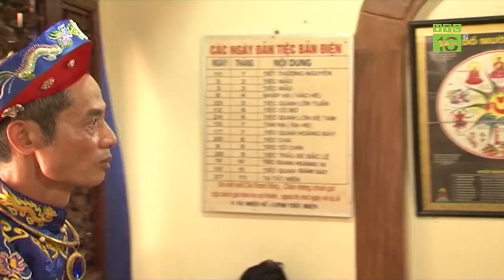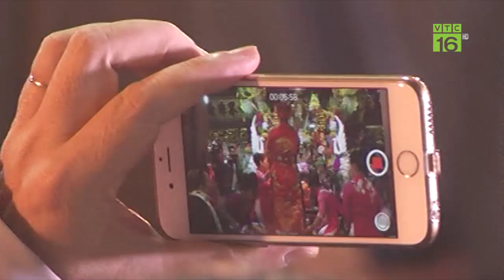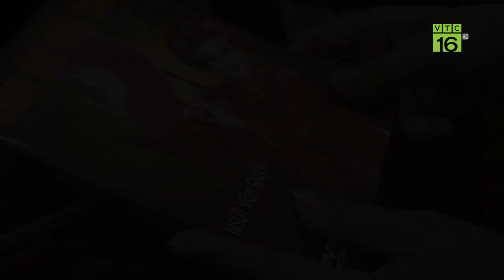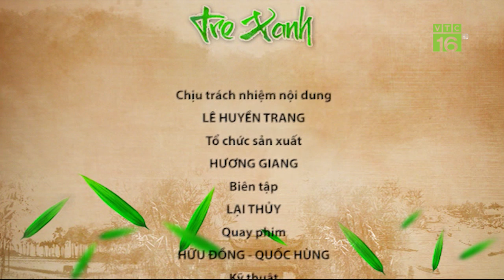Tín ngưỡng thờ Mẫu Tam Phủ của người Việt | VTC16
VTC16 | Tín ngưỡng thờ Mẫu Tam phủ của người Việt hình thành và phát triển trên nền tảng của tín ngưỡng thờ nữ thần. Đạo Mẫu hướng con người về cuộc sống thực tại với những nhu cầu thực tế, đời thường: Phúc-Lộc-Thọ.